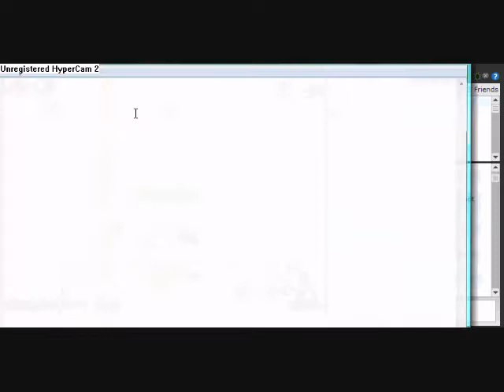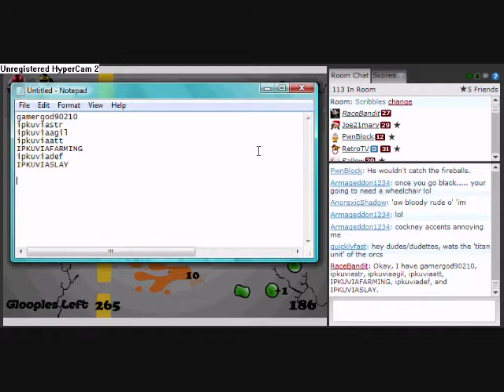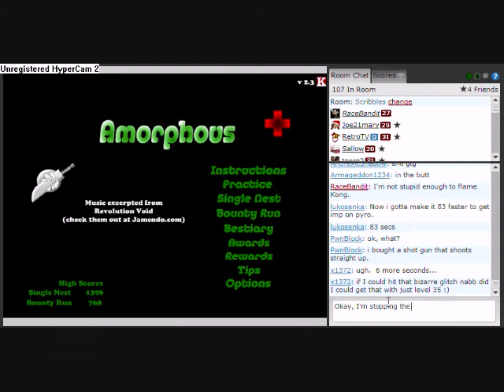Kongregate Chatroom Harrassment 1 - Part 3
While I was playing Amorphous+ in the Kongregate Chatroom Scribbles, someone started flaming everyone. After being silenced by Spes (Can't talk), he jumped onto an alt and went right back to flaming us before getting a week ban. Well, to circumvent that, he must've used a proxy, since he was back within minutes.

This is part three of the video.

By now the flamer has left, hopefully for good, but I kept recording.